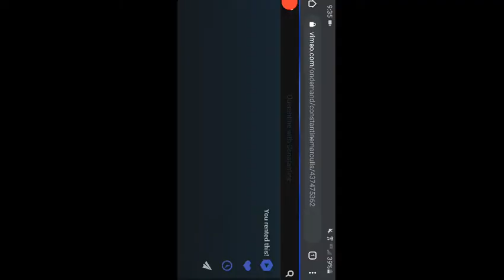Quarantine With Constantine Maroulis - Livestream from Cape May Stage (07-13-20)